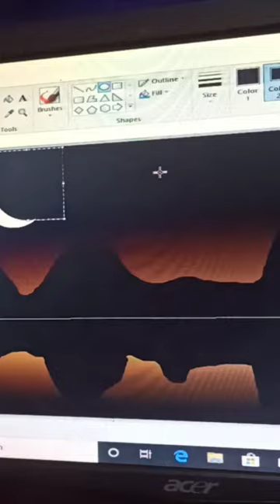Computer paint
sunil sir computer Teacher Taking Test of Student In Computer Center